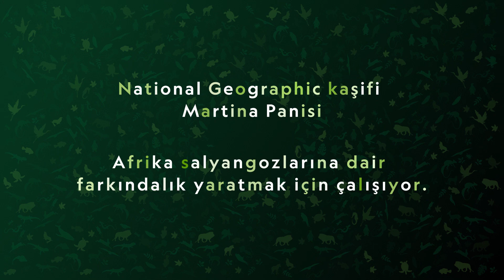National Geographic Kaşifi Martina Panisi I Dünya Günü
Dev balinalardan en küçük salyangoza, tüm canlıların bir hikayesi var. Doğa koruma biyoloğu ve National Geographic kaşifi Martina Panisi, Afrika salyangozlarına farkındalık yaratmak için çalışıyor.